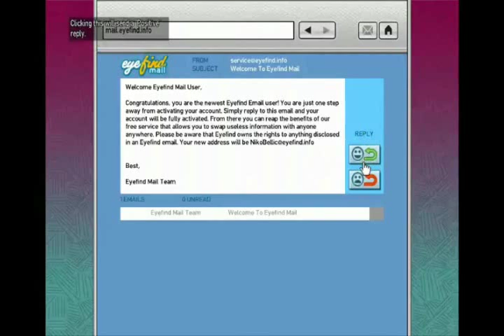Avast Your GT(Ass)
YELLOW CAR!!!